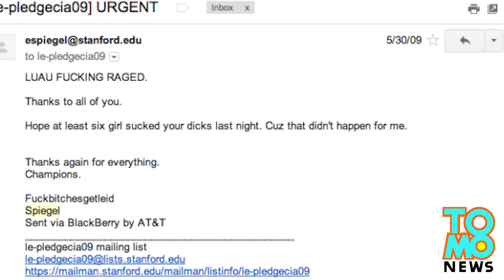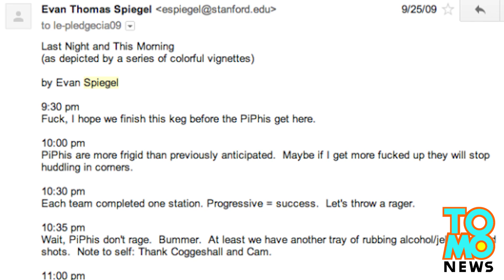Snapchat founder Evan Spiegel, inihian ang isang babae sa college (atbp nakakahiyang detalye!)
Snapchat founder Evan Spiegel, inihian ang isang babae sa college (at iba pang nakakahiyang detalye)!

Snapchat founder Evan Spiegel, ipinagyabang sakanyang mga 'bro' na inihian niya ang isang babae!

Ano ang something in common sa pagitan ni Evan Spiegel, at ni R. Kelly?

Pareho nilang gawain ang ihian ang babae!

Ayon sa isa sa iilang mga nakakahiyang college emails na na-leak sa Valleywag, ipinagyabang diumano ng Snapchat founder sa kanyang mga fraternity brothers na inihian niya ang isang babae matapos ang isang party.

"11:30pm. Masyado akong lasing para makipag-sex."
"4am. Inihian ko ba si Lyly habang naka-posisyon ako bilang big spoon?"
"Uh-oh."
"Baka pwede koi tong isisi sa kanya."
"8:10am. Late nako sa first chem session. Kailangan ko ng bike. Napag-ihian na kaya ang TA ko? Maganda siya, para sa isang TriDelt."

Si Spiegel, na 23 years old na ngayon, ay pinadala ang mga emails na ito noong siya ay estudyante pa sa Stanford, 2009 hanggang 2010.

Humingi siya ng paumanhin sa isang statement na ini-release ng Snapchat spokesperson sa media: "Ako ay hiyang-hiya sa aking mga emails, na aking sinulat habang ako ay nasa isang fraternity, na ngayon ay nabasa na ng publiko. Wala akong excuse. I'm sorry at sinulat ko ang mga emails sa panahon na iyon, alam kong masama ang aking ginawa. Hindi ito ang representasyon ng pagkatao ko ngayon, o ang aking pananaw pagdating sa mga kababaihan."